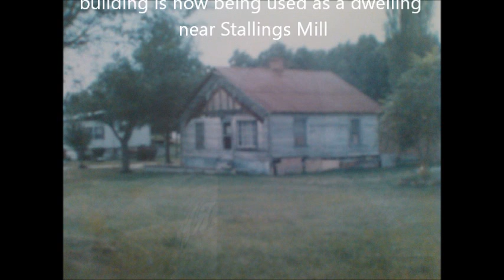Saints Delight (To be continued)